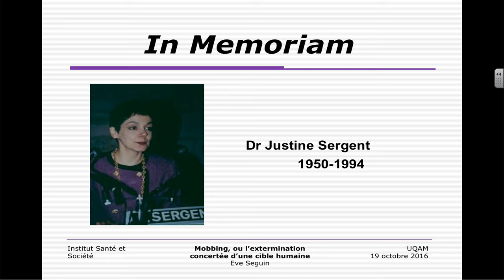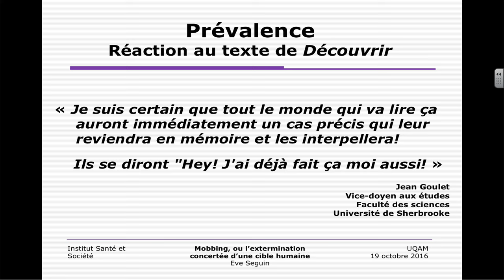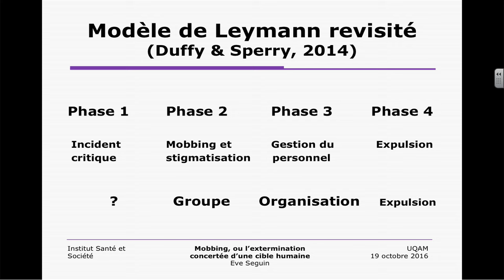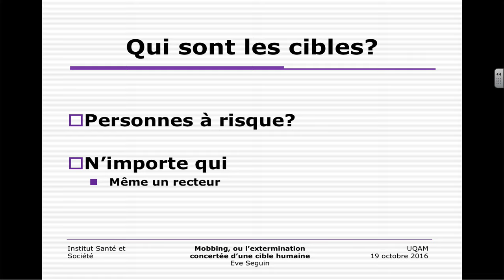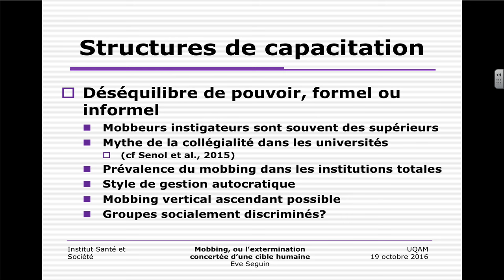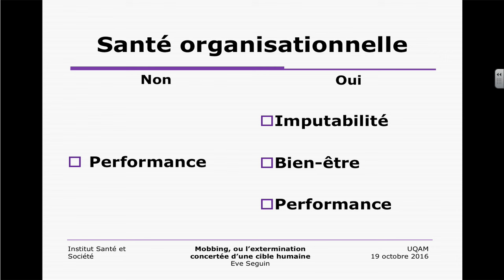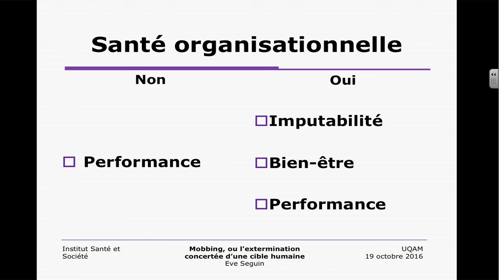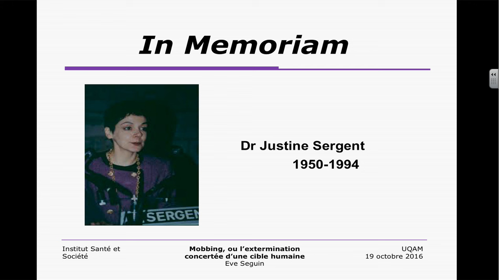UQAM.tv | ISS: Mobbing, ou l’extermination concertée d’une cible humaine.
Mobbing, ou l’extermination concertée d’une cible humaine.

Eve Seguin, professeure au Département de science politique, UQAM

Souvent noyé dans la catégorie fourre-tout de « harcèlement psychologique », le mobbing est une forme d’agression très répandue dans les universités et le monde du travail en général, qui devrait être distinguée d’autres types d’agression, le bullying en particulier. Dysfonctionnement organisationnel grave, le mobbing constitue un problème de santé publique majeur dont la prévalence s’explique par le refus des organisations, universitaires ou autres, de placer au centre de leurs préoccupations la santé organisationnelle.